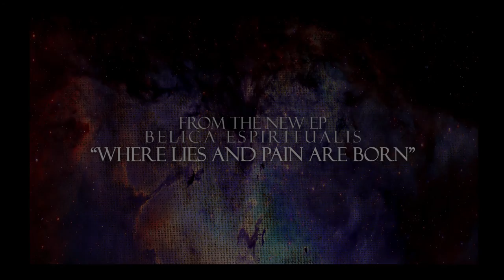SHATTERED EYES - Where Lies and Pain are Born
"Where Lies and Pain Are Born" from Shattered Eye's new 2015 EP called BELICA ESPIRITUALIS

WHERE LIES AND PAIN ARE BORN Lyrics:
Temples founded in pain. Palaces of hatred and death.
A doctrine of fear, a book of lies, distorted passages and corrupted chants.
Serpents cloaked in shepherds’ skin. Preachers of lies, proliferators of falsehood.
Gods of stone, blind angels and deaf heavens.
Opportunists of the terminally ill, robbers of the poor and abusers of the weak.
toying with their faith, clouding their innocence and destroying their lives.
Temples founded in pain. Palaces of hatred and death. A doctrine of fear.
In these temples of faith, pain is fertilized and lies are created.